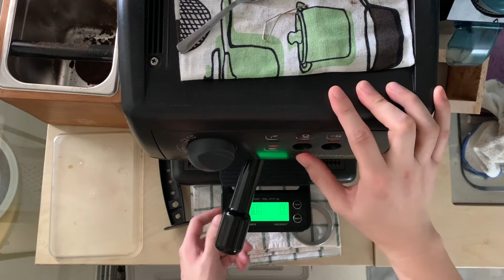Coffee routine 27 Aug 2021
Espresso coffee routine and Latte art  27 Aug 2021